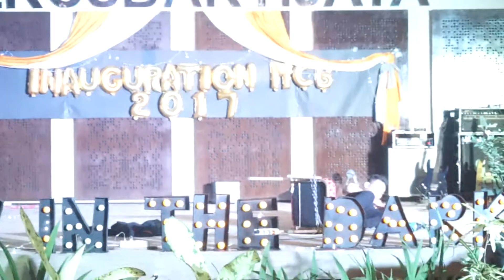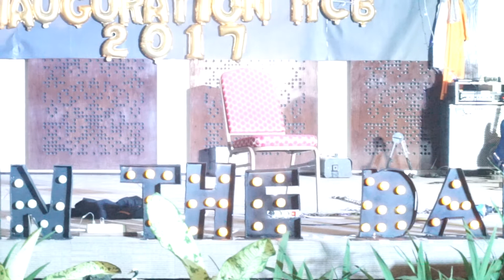Pesulap Ranah Minang kelvin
Thetrical Magic Escape